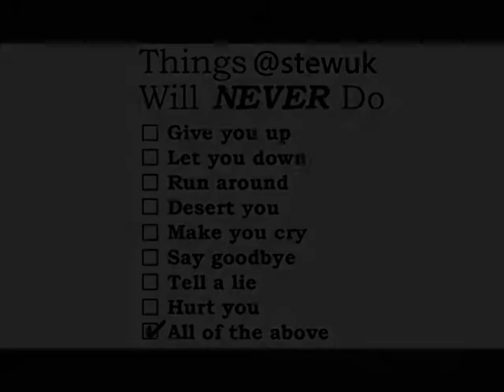Never Gonna Give You Up :)